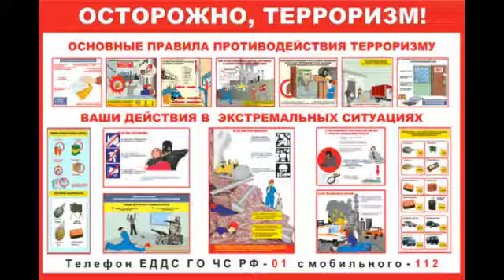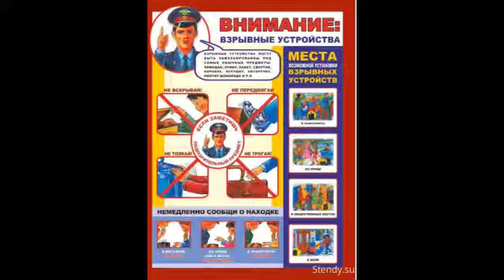Позновательная видеопрограмма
Добрый день! МКУК «Прикубанский КДЦ » приглашает всех вас просмотреть познавательную видеопрограмму,  по профилактике терроризма и экстремизма «Террор - болезнь века»
Сельский клуб п.  Передовой
В. Ф. Портнова